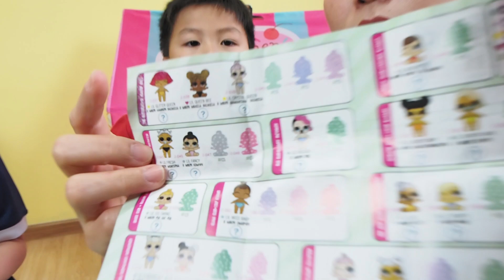น้องเกรซน้องกายรีวิวของเล่น LOL #3 Surprise Lil Sister Series 2 รุ่นน้องสาว